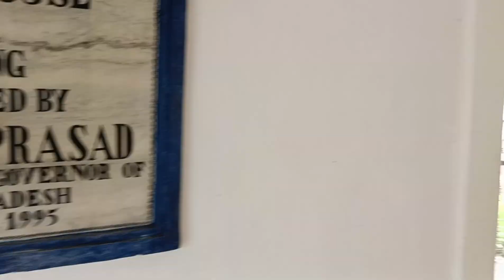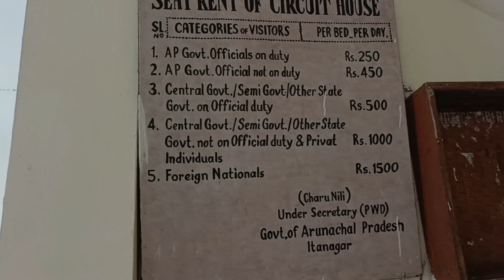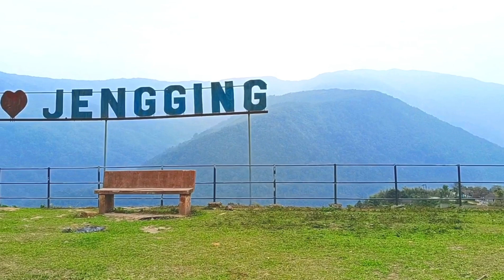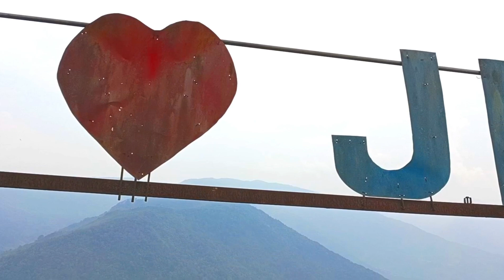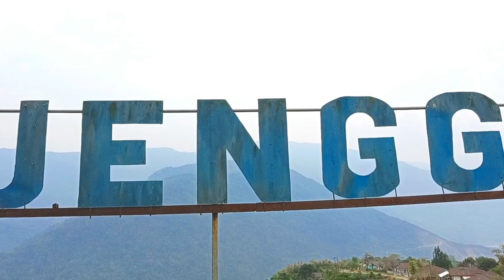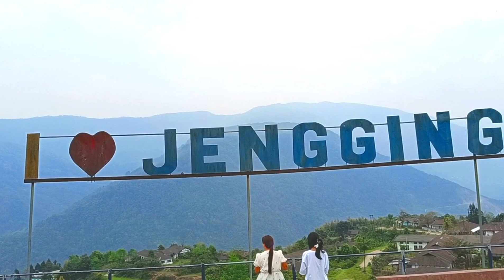Jengging circuit house/ Jengging upper Siang/ upper siang vlog Jengging/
Jengging circuit house
Jengging upper Siang
upper siang vlog Jengging
Jengging circuit house mai kitna rent leta
A beautiful place town of upper Siang
visit Jengging circuit house with
family

Resort near Aalo / P P Resort PI colony,Aalo / Cozy resort Aalo W siang Arunachal Pradesh